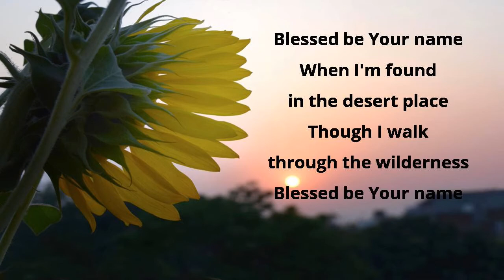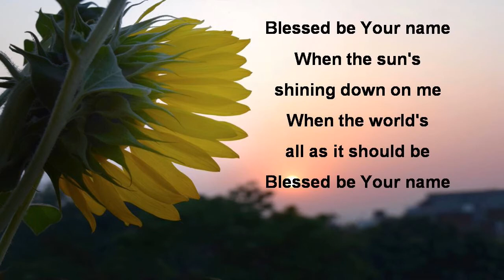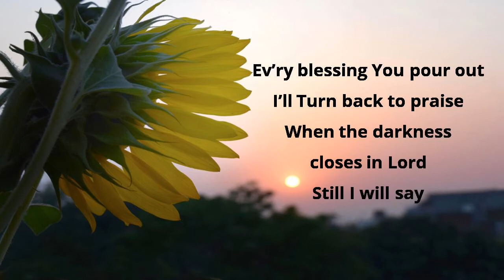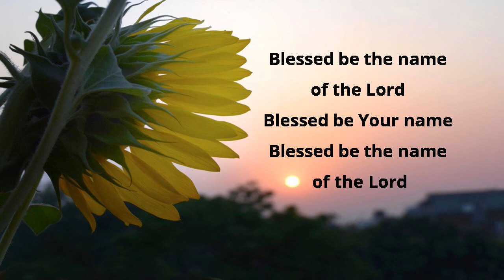Blessed Be Your Name Song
Blessed Be Your Name Song lyric video covered by the UPC Praise Team.